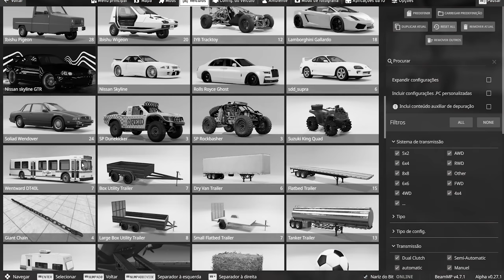Descendo a Montanha sem Freios de Ônibus lotado no Beamng Drive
Descendo a Montanha sem Freios de Ônibus lotado no Beamng Drive, isso mesmo déssemos a maior montanha do Beamng drive sem freios, e testamos com a policia nos perseguindo, será que demos fuga na policia descendo o morro? espero que goste desse vídeo de beamng drive o melhor simulador de carros